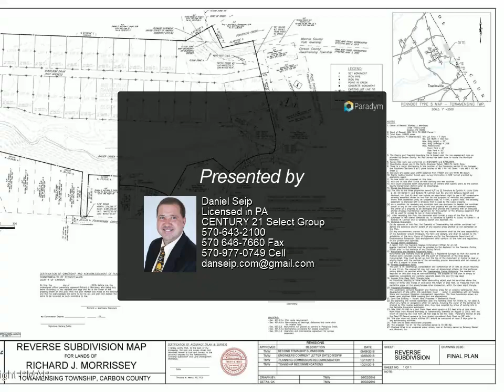Lot B I 5 Overlook Dr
Kunkletown, PA 18058
$17,900, MLS# PM-84030

SELLER SAYS HE WILL GET A PASSING PERK TEST TO PROVIDE TO A BUYER WHEN AN OFFER IS STRUCK!!! A VERY NICE WOODED PARCEL NOT FAR FROM THE GREAT BELZVILLE DAM / STATE PARK!!! THE PROPERTY GOES DOWN ALMOST TO THE BEAUTIFUL BAUER CREEK THAT IS THE MAIN FEED FOR THE DAM WATERS!!! A SMALL PIECE OF PARADISE AWAITS YOU HERE!!! NOT FAR FROM THE LEHIHGTON NORTHEAST EXTENSION ACCESS FOR EASE OF COMMUTE TOO!!! COME SEE NOW TO APPRECIATE, BUT BUY TO MAKE YOUR MEMORIES OF A LIFETIME!!!

Daniel Seip Licensed in PA
CENTURY 21 Select Group